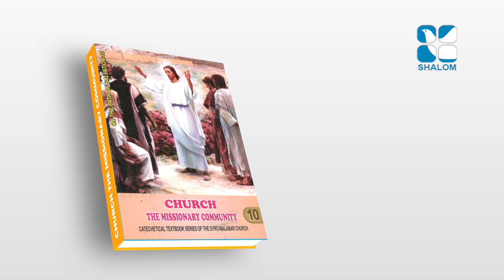On The Path Of Salvation | STD-10 | Chapter-11 | Part-02 | ShalomTV